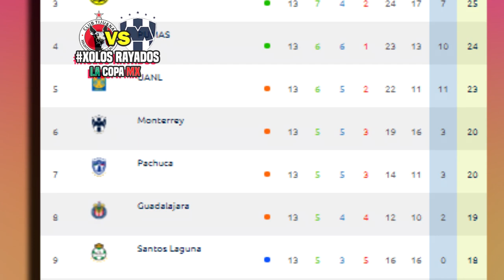🔴 Xolos Tijuana vs Rayados Monterrey En Vivo | Final ⚽ Copa MX | ✅ FOX SPORTS | 2020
Ver Xolos vs Rayados Monterrey Donde ver, en que canal ver, hora, día, en vivo, monterrey vs Tijuana martes 21 de octubre 2020, les dejo los canales con país y donde ver hoy el partido Xolos vs Rayados Monterrey copa mx 2020,

Jornada 15 – Liga MX GUARDIANES 2020 - Puebla vs León - Querétaro vs Necaxa - Tigres vs Bravos de Juárez - Mazatlán vs Monterrey - América vs Atlas - Toluca vs Tijuana - Chivas vs Cruz Azul - Santos Laguna vs Atlético San Luis - Pachuca vs Pumas - Liga MX